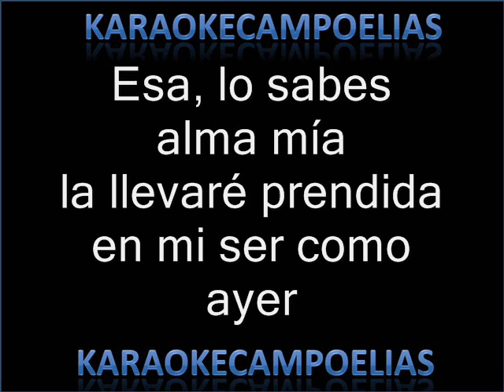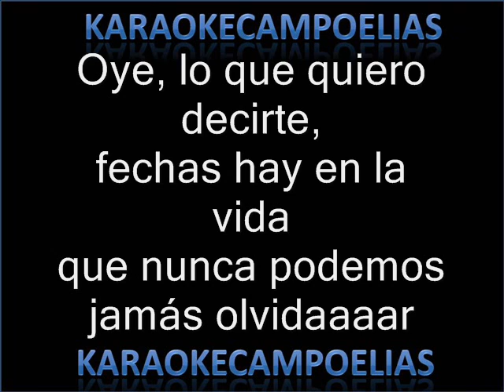karaoke Aquel 19 Alberto Beltran La sonora Matansera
Se que es un tema bien viejito, pero es verdad que tambien es muy bueno, va con todo mi cariño para la madres en su dia, y en especial para la mia...